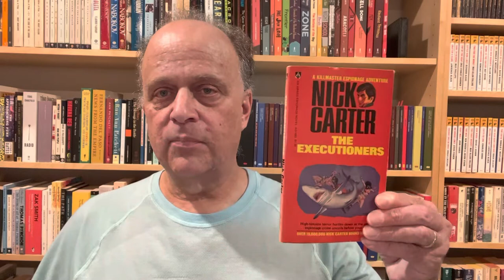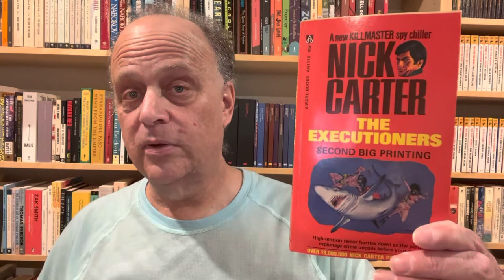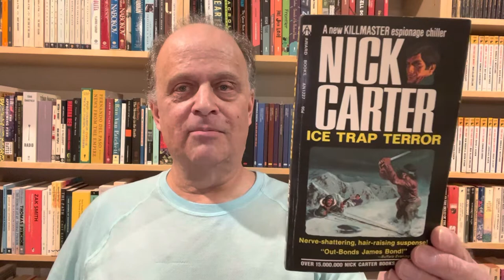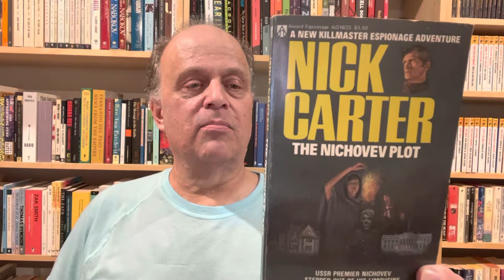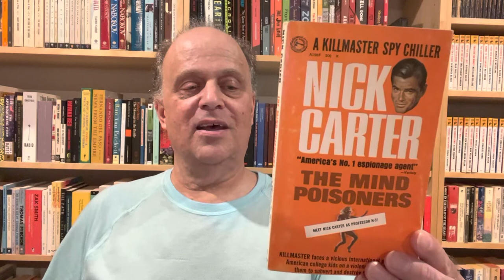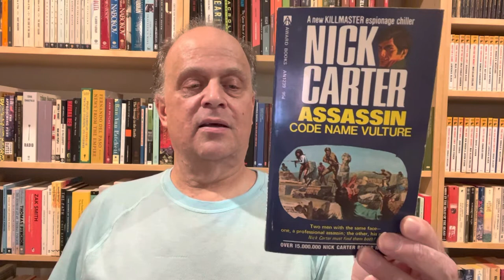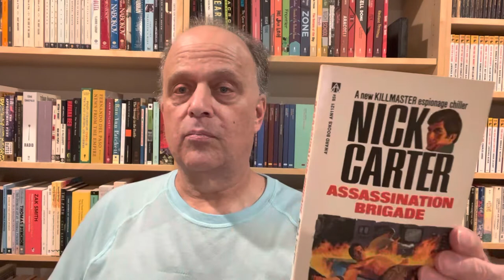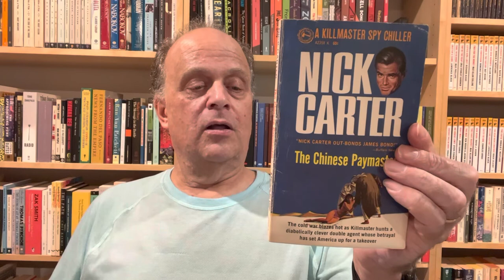Nick Carter, The Killmaster: An Unboxing Book Haul Extravaganza of Men's Adventure Novels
15 Books from the Nick Carter  Killmaster series unboxed.  I blame @CriminOllyBlog for introducing me to this series.